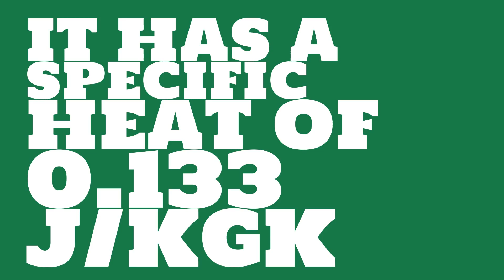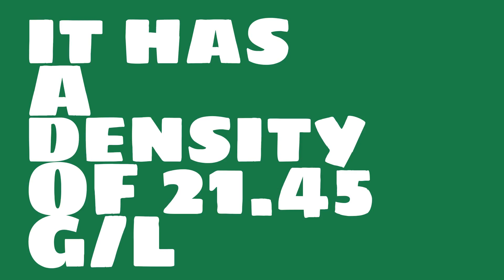What is the specific volume of Platinum?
Watch this video to learn everything you ever wanted to know about Platinum.